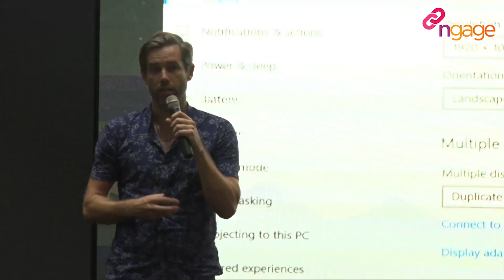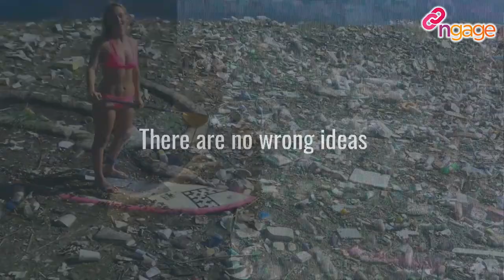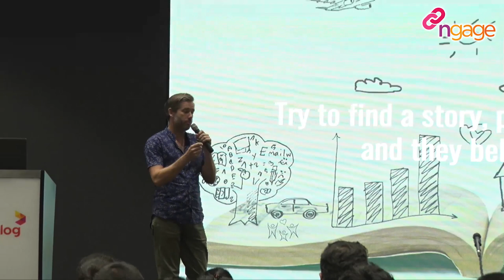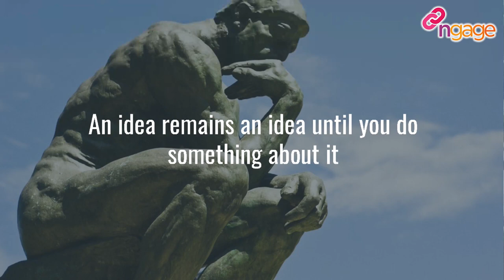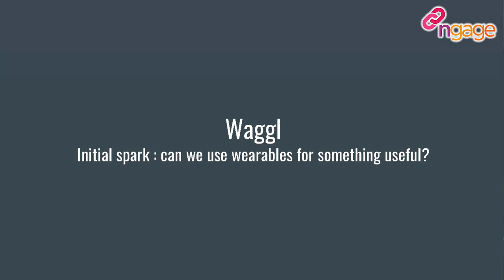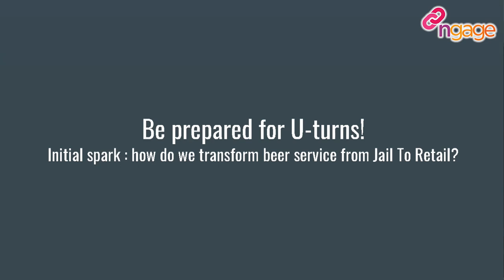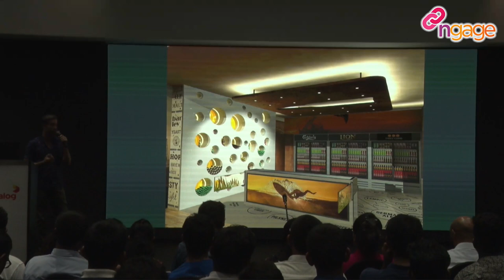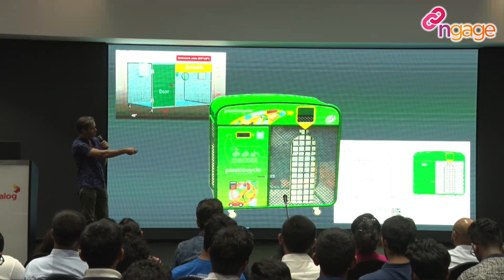ngage 10.0 Talk - Ideas, Innovation and Design Realisation - Lee Bazalgette